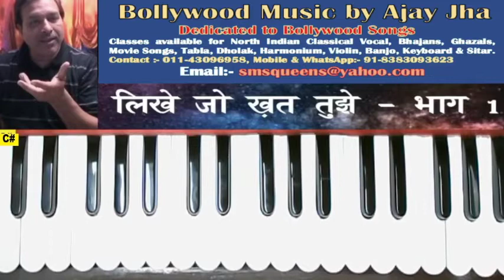Likhe jo khat tujhe - लिखे जो खत तुझे - Part 1